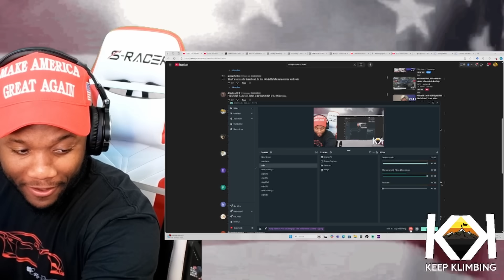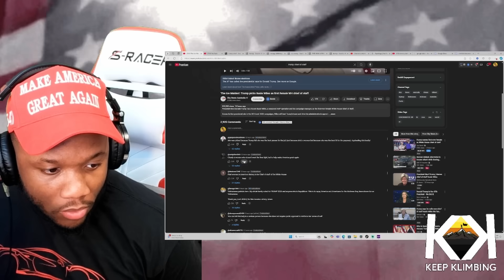🚨BREAKING! Trump Makes History by naming first female as White House chief of staff with Susie Wiles